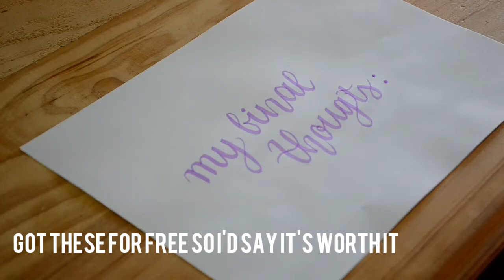Trying Calligraphy.. with a HIGHLIGHTER!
Hope you enjoyed this little challenge :)